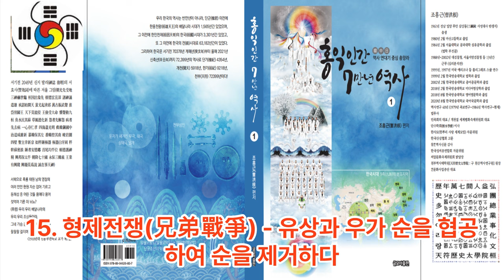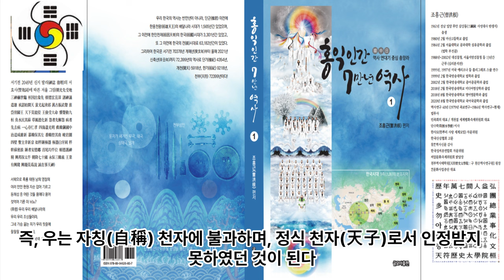요순시대 대홍수와 단군조선 천국의 치수법 전수 그리고 하왕 참칭- 서기전2288년부터 서기전2198년까지 사공 우와 관련된 역사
요순시대 대홍수와 단군조선 천국의 치수법 전수 그리고 하왕 참칭- 서기전2288년부터 서기전2198년까지 사공 우와 관련된 역사 - 요순시대 9년 대홍수, 우의 치수, 단군조선 태자부루의 오행치수법 전수, 홍범구주, 낙서, 산해경, 치수기념 부루공덕비, 순의 반역 및 제거, 우의 하왕 참칭, 하왕조 성립

1 공학사
2 법학사(상고대 법제도 고찰 목적겸) *법무사
3 중어중문학사( 한문 역사기록 왜곡.곡해 등 오류 정리 목적)
4 언론학사(미디어영상학=방송학 : 역사문화 컨텐츠 영상화 목적)
5 인문학사(영어영문학 - 언어와 문자의 역사 연구 목적)
6 국어국문학 전공 (언어와 문자의 역사 연구  및 문화컨텐츠 개발 목적)
7 역사 평생 전공 (한중일 역사 및 세계사 정립 목적)

*저서
1. 마고할미로부터 7만년 (2015 글로벌컨텐츠 출판)
 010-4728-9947 문자로 남겨주세요!
2. 홍익인간 7만년 역사 (원고1,800쪽- 책 600쪽 7권분량, 출판준비중)
3.천부경과 음양오행 등 역 원리 이해 (천부경 인간완성 신과의 대화로 빛나다, 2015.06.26. 편저자: 김영수, 천부경 음양오행 역 원리 저자: 천산태백, 인간완성 저자: 김영국)
4. 천지자연의 소리 글, 가림토 (강의중)

1. 홍익인간(弘益人間) 천부(天符)의 역사는 마고성(麻姑城:파미르고원)의 마고(麻姑)시대인 서기전70378년 계해년(癸亥年)부터 시작되었음을 최초로 밝혔다.

2. 역법(曆法)이 시작된 해는 마고성(麻姑城)의 황궁씨(黃穹氏) 시대인 서기전25858년 계해년(癸亥年)임을 밝혔으며, 서기전70378년 계해년이 마고(麻姑) 기원(紀元:천부 天符)임을 밝혔다.

3. 황궁씨를 이은 나반(那般:那般尊者:獨聖者)이 한국(桓國)시대 한인씨(桓因氏) 이전의 임금이던 유인씨(有因氏)이며, 유인씨 시대에 9한족(桓族)이 이미 형성되었고, 한인씨 7대(代)가 약1,000년을 다스렸다는 것임을 밝혔으며, 9족(族)의 근거지를 명백히 밝혔다.

4. 윷놀이판의 모습이 천부경(天符經)의 무한조화순환역(無限造化循環易), 음양오행(陰陽五行), 태양태음성력(太陽太陰星曆), 단군조선의 정치행정 구조를 나타낸 것임을 밝혔으며, 하도(河圖)와 낙서(洛書)가 배달나라 시대의 음양오행수리역(陰陽五行數理易)이며, 태호복희 8괘역과 한역(桓易:윷놀이판의 역)이 지구의 자전(自轉)과 공전(公轉)을 기반으로 한 역(易)임을 밝혔다.

5. 천제(天帝), 천황(天皇:天王), 천군(天君), 천공(天公), 천후(天侯), 천백(天伯), 천자(天子), 천남(天男)의 위계질서를 최초로 밝히고, 천제자(天帝子)와 천자(天子)의 차이점을 최초로 밝혔으며, 태호복희씨(太皞伏羲氏)가 일반 천자(天子)가 아니라 한웅 천왕의 아들로서 천지인(天地人) 삼신(三神)에게 제(祭)를 올리는 권한을 가진 제사장인 천군(天君)임을 밝혔다.

6. 아리랑(阿里嶺) 민요의 원천이 되는 최초의 역사적 사실이 서기전2333년 10월 3일 조선을 건국하기 이전에 있었던 당요(唐堯)의 전란(戰亂)으로 인하여 단군왕검(檀君王儉)께서 동북의 아사달로 이동한 과정임을 밝혔으며, 단군조선의 군후국(君侯國)의 위치와 시기에 따른 요동(遼東), 요서(遼西), 요수(遼水)의 위치를 상세히 밝혔다.

7. 고대중국의 천자로 불리는 요순우(堯舜禹)와 하은주(夏殷周)의 연대기를 상세히 밝히고, 요순우와 고대일본의 신무왕(神武王)이 단군조선으로부터 독립을 시도한 반역자(反逆者)이면서 제후인 천자(天子)임을 밝혔다.

8. 우비(禹碑:우 치수기념 부루공덕 비)의 비문을 국내 최초로 역사적 해석을 하였으며, 우비는 서기전2267년 이후 우(禹)가 치수에 성공한 후 치수법(治水法)을 전수해 준 단군조선 태자부루의 공덕을 새겨 남악(南嶽) 형산(衡山)에 세운 것임을 밝혔다.

9. 일본 국조신(國祖神)인 천조대신(天照大神)의 사당인 이세신궁(伊勢神宮)에 소장된 원시한글 축문을 국내 최초로 완벽 해독하고, 요하유로 기록된 천조대신이 단군조선 두지주(豆只州) 예읍(濊邑)의 추장(酋長)의 후손임을 밝혔다.

10. 明刀錢 등에 새겨진 문자를 단군조선 문자로서 최초로 해독한 학자 허대동 선생(저서 고조선문자)의 가림토(加臨土)의 연구에 검증차 참여하여 첨수도(尖首刀), 명도전이 단군조선의 화폐로서 그 위에 새겨진 문자가 단군조선의 상형 및 표음 문자임을 밝혔으며, 가림토는 원래 배달나라의 상형(象形)문자이자 표음(表音)문자인 상음(象音)문자에서 정선한 글자임을 밝혔다. 그 외 다수.